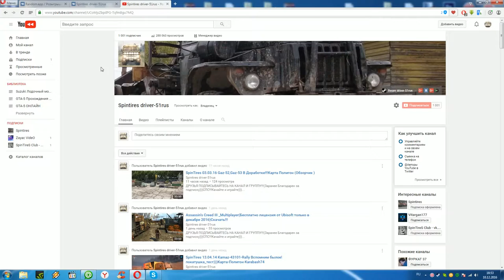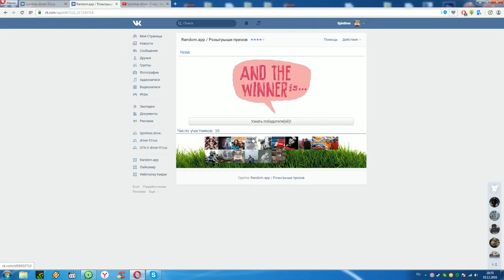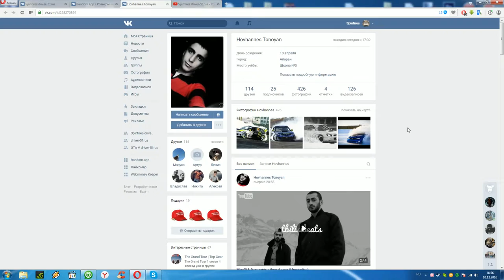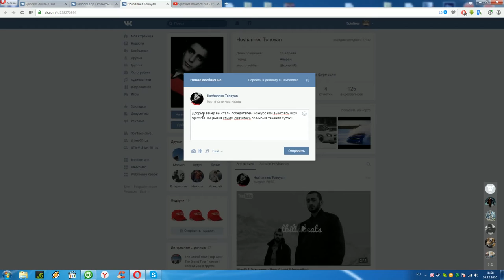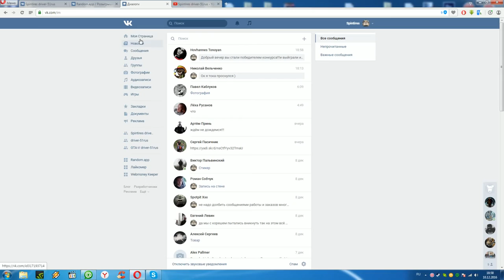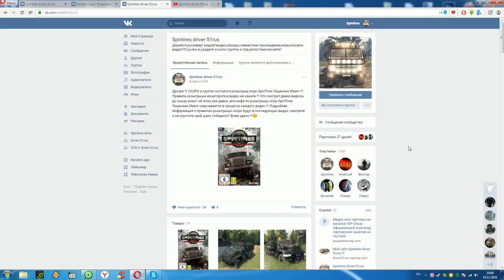SpinTires 03.03.16 Розыгрыш игры SpinTires Лицензии Steam !!!